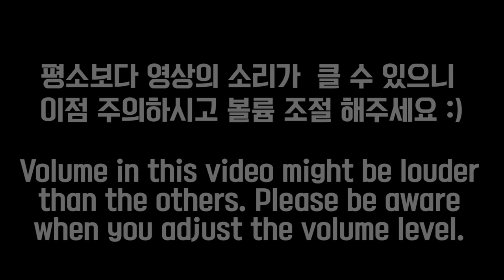[English ASMR] Mic Brushing&Touching 마이크 브러슁&터칭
Hello Everyone :) This is Mic brushing and touching video with my new mic in English (finally!!). Many of the feedbacks told me that they enjoyed the mic touching sound, so I decided to make whole video with mic touching sounds. I hope you enjoy :)

I have to tell you that I haven’t found the perfect spot for this mic and same for the sound mixing, also. So, it will take some time until I get the best sound out of this mic. Feedbacks on the sounds are welcomed. Good night or day everyone :)

안녕하세요 여러분 :) 오늘은 LCT를 다시 들고 왔습니닷ㅎㅎㅎㅎ
이번에는 영어 영상입니다! 그래도 영상에 나오는 주 소리들은 마이크 터칭과 브러슁이니깐 asmr을 즐기시는데는 문제가 없다고 생각하고 올려용 :) (시간 나면 중간 중간 말하는거 자막을……얼른 자막 달아주시는 분을 고용하도록 하겠습니다..ㅎㅎㅎㅎ)

아직 LCT 마이크는 완벽한 마이크 세팅과 소리 믹싱 방법을 찾지 못한 상태예요 그래서 아직 소리들도 안정화가 안되어있는데 소리가 어떠신지 피드백 주시면 참고하도록 하겠습니다! :) 그럼 오늘도 굿밤되세요ㅎㅎㅎ 안녕히 주무세요 여러분

*Time line*
1.With Talking
14:30 - 20:40 White Brush(bit loud)  하얀 브러쉬(조금 거친 소리)
24:50 - 29:10 Mule Powder Brush 뮬 파우더 브러쉬
29:40 - 36:20 Mic touching 마이크 터칭
2.No Talking
38:10 - 44:45 White Brush(bit loud) 하얀 브러쉬(조금 거친 소리)
45:00 - 50:45 Mule Powder Brush 뮬 파우더 브러쉬
50:50 - end Mic touching 마이크 터칭

* ASMR이란? *
ASMR(Autonomous Sensory Meridian Response) 이란 시각적, 촉각적, 청각적, 후각적, 혹은 인지적 자극에 반응하여 나타나는 심리적 안정감이나 쾌감 등의 감각적 경험을 의미합니다. 쉽게 풀어서 말씀드리면, 어렸을 때 엄마가 무릎에 머리를 앉혀놓고 귀를 파주었을 때나 미용실에서 미용사가 머리카락을 잘라주거나 샴푸를 할 때 잠이 솔솔 왔던 경험, 혹은 바다나 산 등의 자연소리를 들으면 마음이 편안해지고 안정되는 느낌을 받았던 적이 한번씩 있으셨을 꺼예요. 이런 여러 상황들 속에서 촉각,청각,시각 등등을 통해 편안함을 느끼게 되는 것을 "ASMR" 이라고 합니다

*ASMR 누가, 왜 들어요?*
주로 영상을 보시는 분 들은 불면증, 수면 불규칙, 혹은 공부할 때 집중하기 위한 용도로 많이 사용하십니다. 단순히 마음이 편안해지고 싶거나 혹은 특정 소리를 좋아하셔서 찾아보시는 분 들도 있습니다. (팅글 팅글. 느낄 때마다 좋은 tingle을 찾아서 asmr 여행 삼만리)

*ASMR?*

ASMR(Autonomous Sensory Meridian Response) is a sensible experience like psychological relaxation or pleasant as a reaction of visual, touching, hearing, smell or recognition stimuli. For example, while your mother cleaned your ears or a hairdresser cut and shampoo your hair, you felt drowsy. Or when you go to the mountains or sea, you feel relaxed and calm through listening the sound of nature. This process is called ASMR which you feel comfort and relax under certain circumstances.

*Who & Why listen ASMR?*

Mostly, people who have insomnia, sleeping disorder and who want to focus on something, like studying, listen to ASMR. Of course, there are some people who want to be relaxed or who like to listen to certain kinds of sounds also listen to ASMR. (Tingle. Tingle.)

*Equipment 장비*
Microphone 마이크 : Lewitt LCT 550 x 2
Mic Preamp 프리앰프: Tascam UH-7000
Camera 카메라 : Canon 70D
Light 조명 : HDV-Z96, LED PAR30 15W x2
Editing Program 편집 프로그램 : Premiere Pro CC, Cubase Pro 8.5